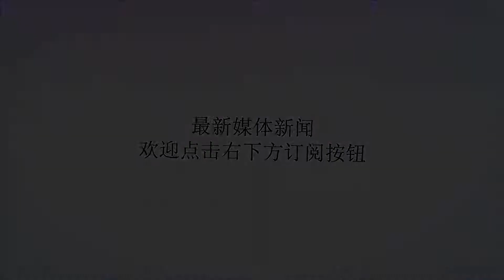印度航母傲然关闭定位应答器，美媒：巴军大战必输或将激发核战争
谢谢！印度媒体2日报道称，印度海军“维克拉玛蒂亚”号航母编队秘密出海，并傲然关闭定位应答器，外界猜测或许要对巴基斯坦实施威慑。分析称，印度海军的航母编队已抵达巴基斯坦外海，直接受威胁的将是巴基斯坦第一大城市、重要军港卡拉奇。从克什米尔激烈冲突到当前海上威慑性动作出现，如果接下来没有转机的话，印巴矛盾很有可能向战争化方向发展。由于事关两个核武器国家，所以这种倾向实在令外界担忧。此次印巴冲突事出有因。2月26日凌晨，印度空军的12架幻影2000战斗机投射了1吨左右的航空弹药，空袭了位于巴基斯坦境内恐怖组织“穆哈默德军”营地附近的3个目标。印外交部当天下午发布正式声明，对此次空袭行动予以确认。印度空军重创该营地，炸死了300多名武装分子。此次行动是印度发动的反恐报复行动，印度指称“穆哈默德军”应为上月中旬该国警察遇袭重大伤亡事件负责。28日印巴两国空军发生直接空中对抗，按照巴基斯坦三军新闻处的说法，两架印度战机被击落，一名印度空军飞行员被俘虏，而巴基斯坦方面无论是军方还是民众都没有遭到太多损失。印度空军对外声称击落一架巴军F16战斗机，但这一说法不但不被巴基斯坦方面承认，同时也遭到被俘的印度飞行员阿比纳丹的否认。至于印度空军12架幻影2000战机在上月26日取得的战绩，也被澳大利亚的专家给揭了个体无完肤。澳大利亚战略政策研究所国际网络政策中心研究员内森.鲁泽综合多家卫星图像发现，印军所谓的空袭目标“恐怖组织营地”周围地区的确并未遭到明显损坏，三处明显炸点距目标建筑物150至200米外。路透社记者3月1日到遭受印军轰炸的地区实地探访后发现，印度空军这次自诩“成功的空袭行动”可能仅仅炸掉了巴基斯坦的几棵树和一只乌鸦。综上所述，印巴这次冲突对抗，印度方面不但没捞到好处，反而丢了很大的面子。这可能是在巴基斯坦方面无条件释放被俘印度飞行员，并主动放低身段要与印度方面进行谈判的前提下，印度仍然要向巴基斯坦海域派出航母舰队的主要原因。出动航母舰队是为了显示印度所拥有的压倒性海军优势，但这未必会吓到巴基斯坦。美国《国家利益》杂志称，巴基斯坦军队要弱于印度，一旦发生非核战争，巴基斯坦将成为输方。但不管怎样，对巴基斯坦发动战争是非常可怕的事情，因为这极有可能引发核战。而且《国家利益》杂志还总结了三种令印度军队忌惮的武器装备。除去最后一拍两散的弹道导弹和核弹头之外，枭龙战斗机和AIP潜艇也是巴基斯坦军方的得力杀手。该美媒称，巴基斯坦军方或已装备200架JF-17，这种中国技术的先进战机可搭载各种非控炸弹、激光制导炸弹、高精控导弹和反舰导弹。军事专家称，巴军的JF-17雷电（枭龙）战斗机可以有效对抗印度航母搭载的米格29K战斗机，而且有规模优势。另外可以与JF-17雷电战机一起随时接战印度航母舰队的，还有该国海军装备的三艘"哈里特"柴电攻击型潜艇。